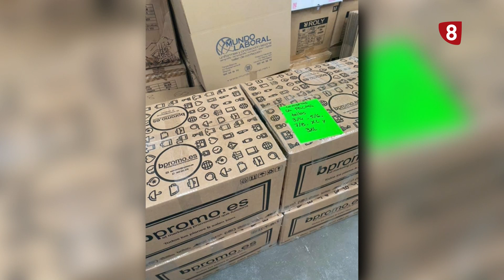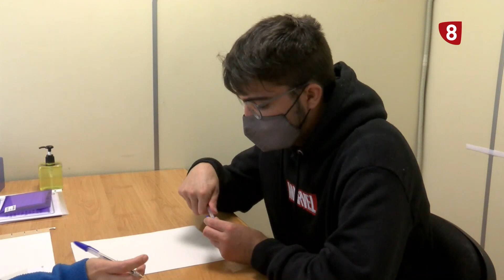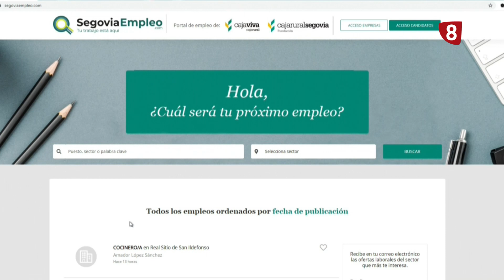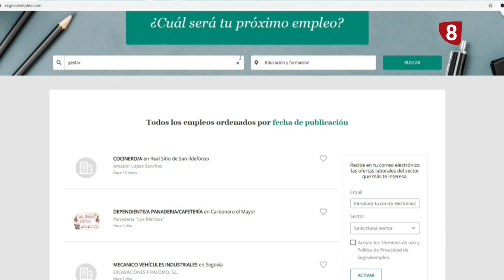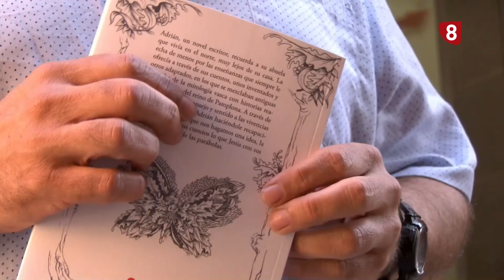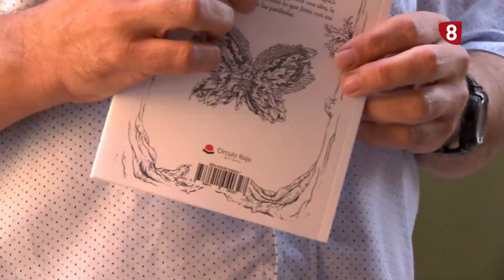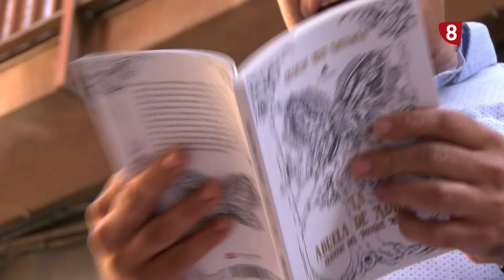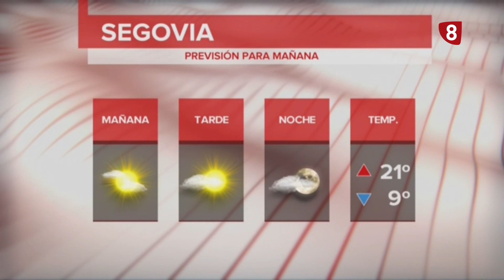Noticias La 8 Segovia | 29-09-2021